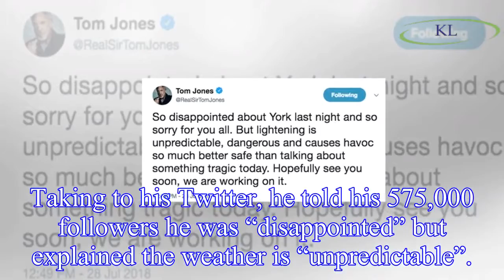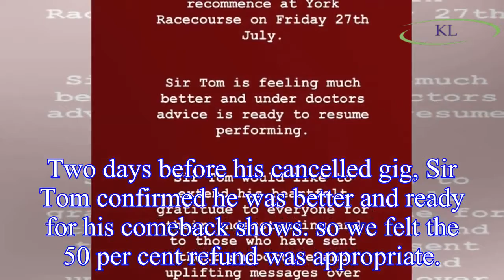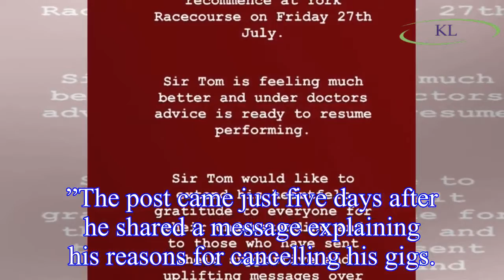Tom Jones health update: Singer postpones show AGAIN after cancelling due to illness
Sir Tom Jones, 78, was due to perform at York Racecourse on Friday but his show was cancelled due to the bad weather.
Taking to his Twitter, he told his 575,000 followers he was “disappointed” but ex